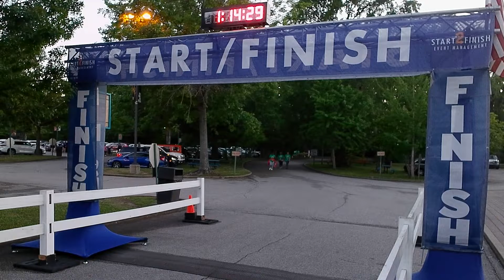2022 Zoom through the Zoo 4 Miler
2022 Zoom through the Zoo 4 Miler